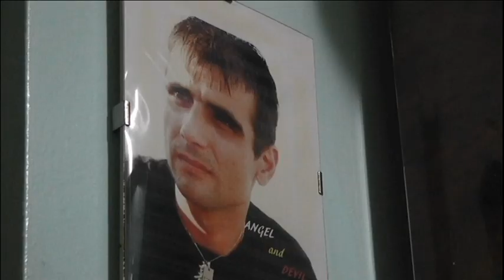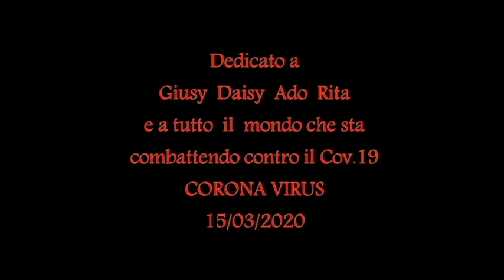VIRUS cortometraggio di Salvo D'Angelo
A tutti coloro che stanno combattendo contro il COV.19 CORONA  VIRUS